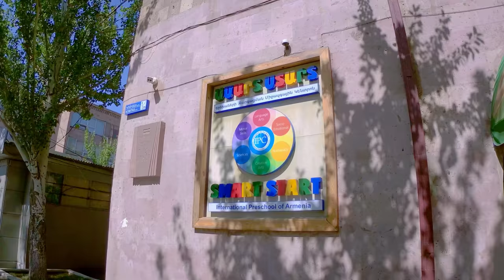Walking tour, Komitas Ave. Yerevan, Armenia. 4K 60 fps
Komitas Avenue (Armenian: Կոմիտասի պողոտա) is a 3 km-long avenue in the Armenian capital of Yerevan. Named after the prominent Armenian composer Komitas, the avenue is the arterial road of the Arabkir district. The avenue which was opened in 1938, starts with the Mergelyan Institute of Mathematical Machines near Komitas square and ends up with the Lambada bridge junction crossed by the Azatutyan Avenue.
The avenue is mainly home to residential buildings, shopping and service centers, small shops, as well as schools and restaurants.
Recorded by Insta360 One R 4K Edition.
Post produced by DaVinci Resolve.